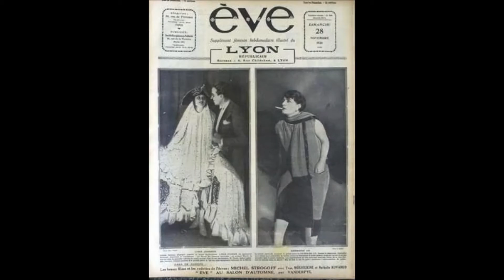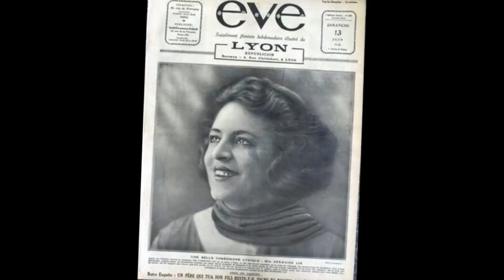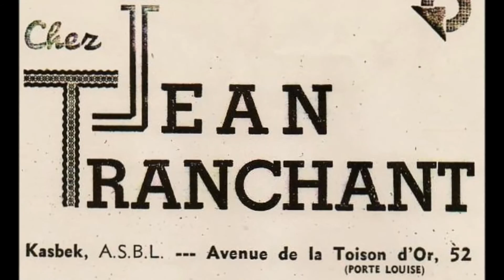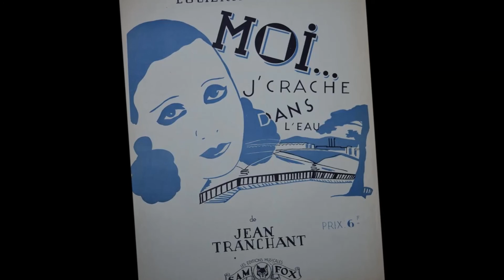Germaine Lix " Moi j'crache dans l'eau " 1933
Germaine Lix " Moi j'crache dans l'eau " de Jean Tranchant
orchestre Georges Aubanel
disque 78 tours Polydor 522.635 en Mars 1933